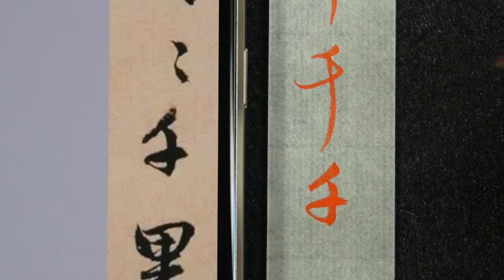趙孟頫 每日一字 1192千~全集08篇